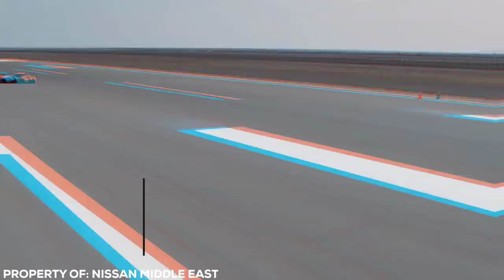10 Insane Car Records You'll Regret Not Seeing...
We’ve all seen great car stunts in movies, but what about car stunts in real life? I mean fearless, talented people who go all out to pull off some of the most daring, crazy, amazing or just plain jaw dropping stunts you’ll ever see, sometimes even risking their lives and setting records in the process. Today I’ve gathered together the very best of these incredible world records to get your heart racing as fast as these cars, and your adrenaline pumping as though you’re behind the wheel. Just like with everything in life, some people are real pros, and today I’m going to show you some real expert drivers.

The craziest and most insane car world records of all time! Featuring the world's most incredible car and vehicle guinness world records. You better check out these world records with your own eyes...